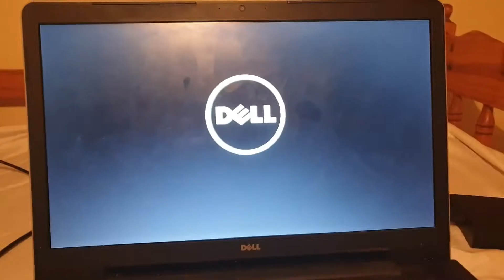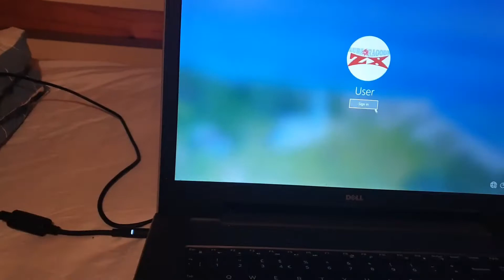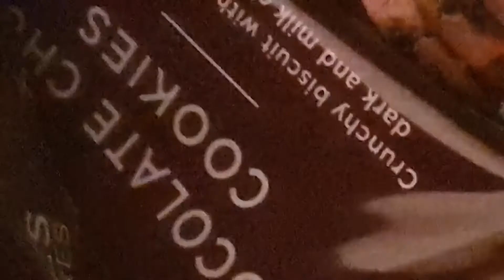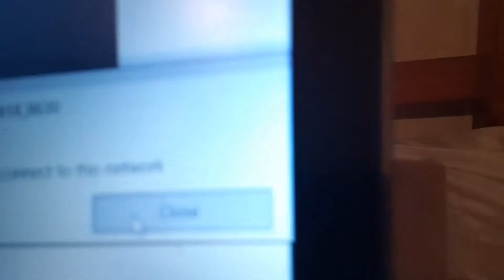MINI HOLIDAY VLOG 2021 | PART 3 | DAY 1 | STAYCATION THAT SHOULD'VE BEEN HOLIDAY VLOG 4